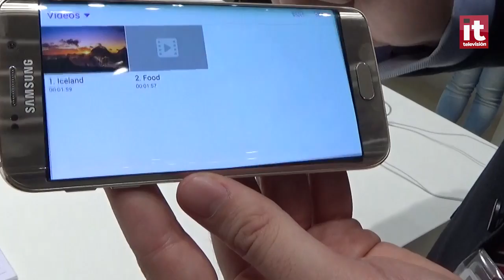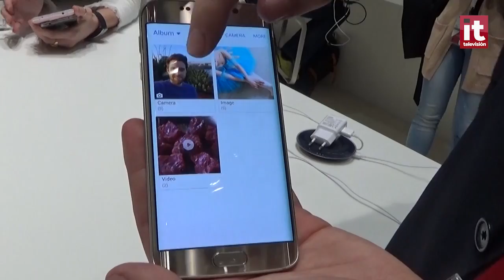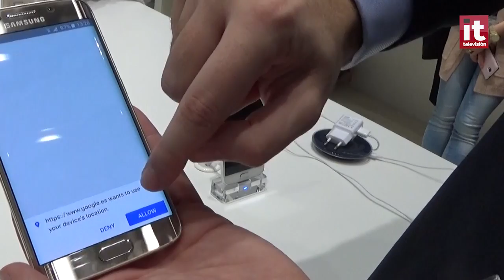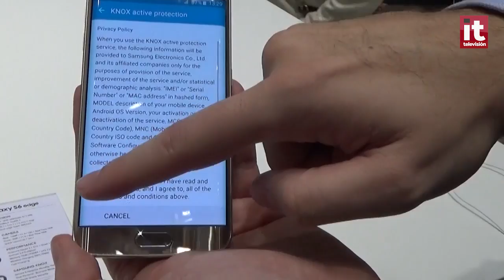Samsung Galaxy S6 y Samsung Galaxy S6 Edge: Características, funcionalidades y precio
Samsung pone a la venta los nuevos buques insignia de su gama alta, Galaxy S6 y Galaxy S6 Edge, que llegan al mercado tras haber alcanzado las 100.000 pre-reservas en España. Aquí os ofrecemos un repaso por sus principales características, funcionalidades y precios de venta.